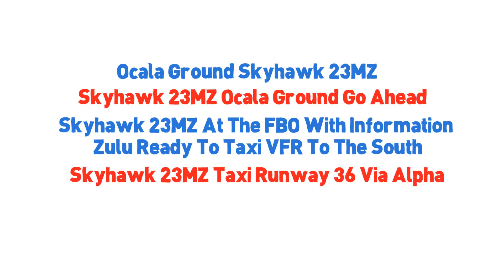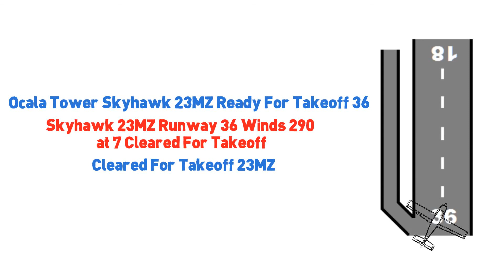Whiteboard Animation | KajlaBros.com | Portfolio 2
Very few online videos have the ability to rivet their intended audience's attention. Whiteboard animation is one such technique that can make images come to life on screen. This video creation technique is meant specifically to create presentations & expressing your views.

Keywords - Whiteboard Animation, Animation Video, 2D videos, Whiteboard Video, Whiteboard Animation Video, Whiteboard Services, Animation Services.